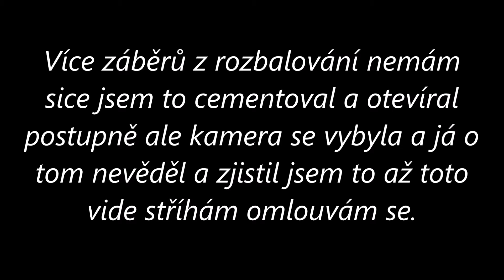Unboxing klece BIRD JEWEL Vanesa a vybavení /petrossking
Klec kde koupit (SuperZoo.cz)
Zde může využit cashback Hamty.cz a získáte 5% z nákupu.
                Sponzor videa Alza.cz
                        Mobil
       Samsung Galaxy A52 5G
               Moje kamerka
              Nice Boy Vega 4k